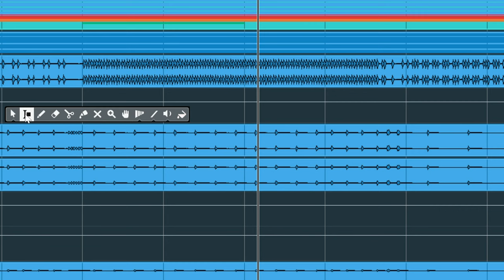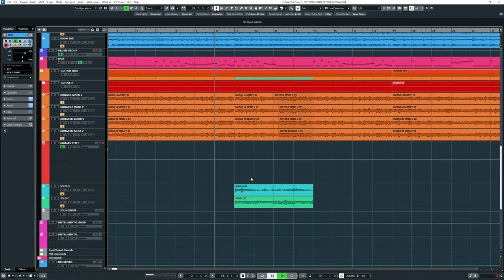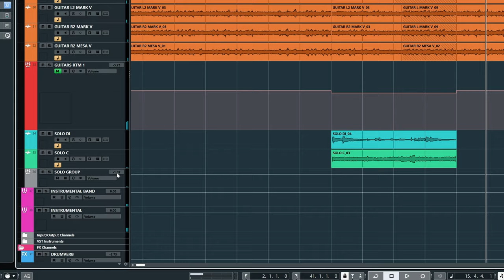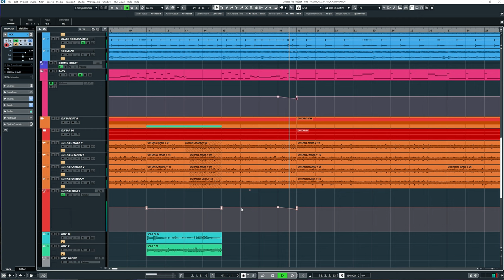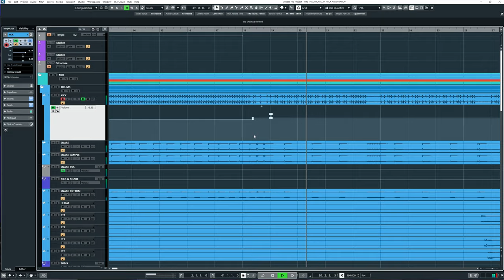Use Automation to Make Your Metal Mixes Sound Better | Metal Recording Basics in Cubase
Using automation in Steinberg Cubase Pro and Cubase Elements is a good way to improve your metal production. In this Cubase 12 tutorial, Mendel looks at using automation as part of your Cubase workflow for metal mixing. Automation can be used to make your guitar, drums and bass all sit better within your Cubase metal recording, enhancing and reducing the loudness to deliver an optimized mix.